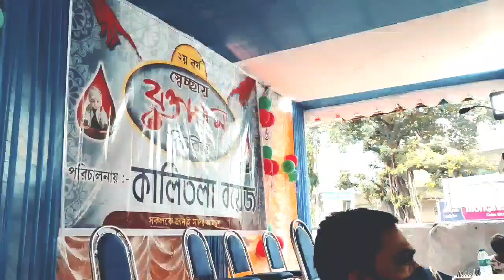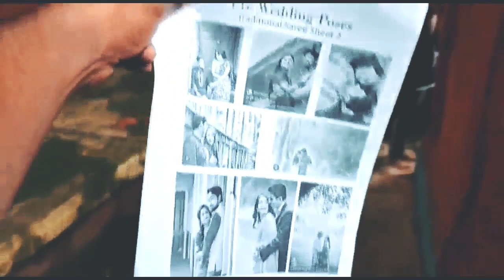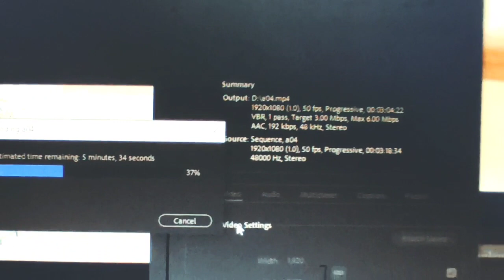Minister Tapas Roy // Birthday Celebration // kalitala Boys //